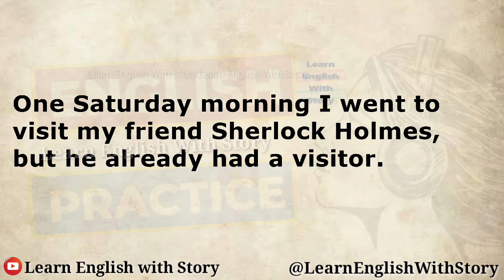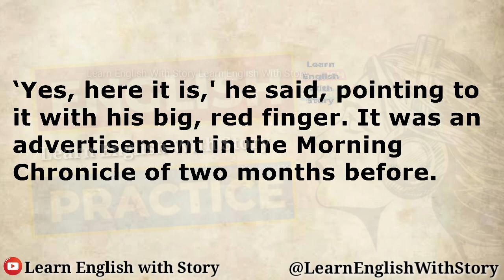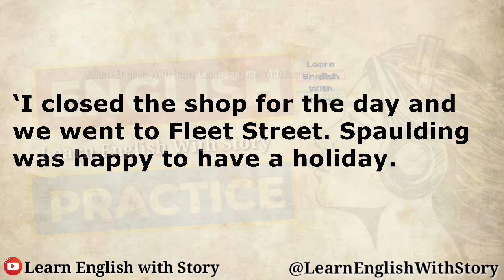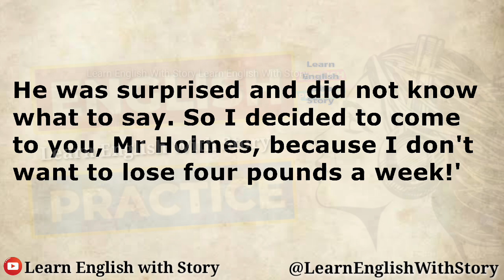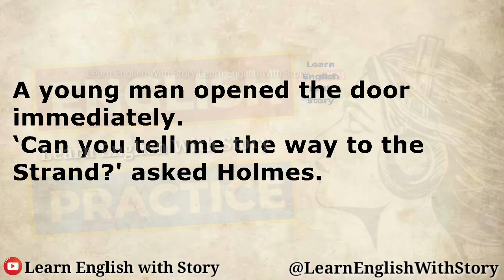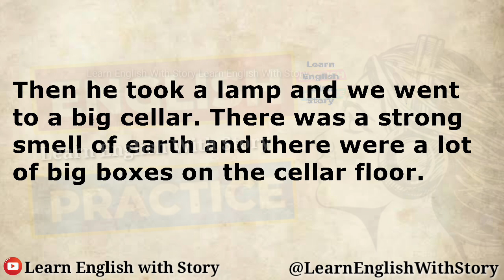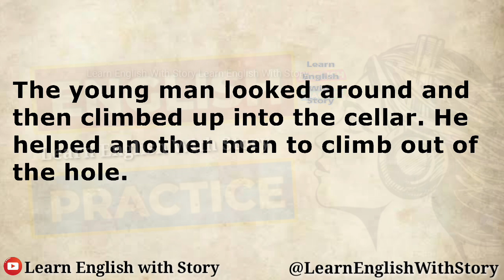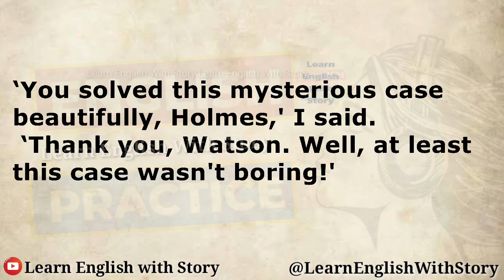Learn English Through English - The Napoleon of Crime Level 1 - Graded Reader Level 1 - English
ielts listening